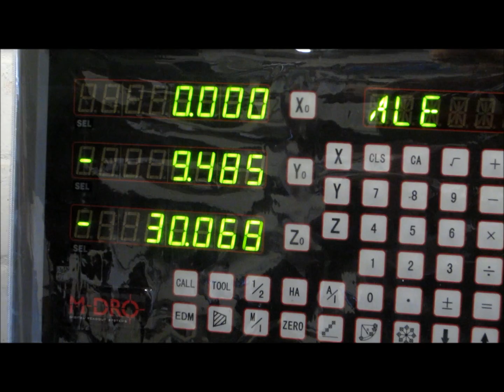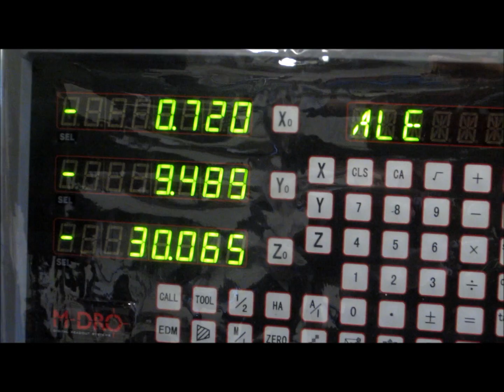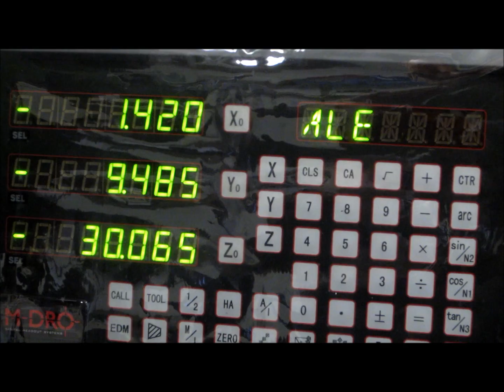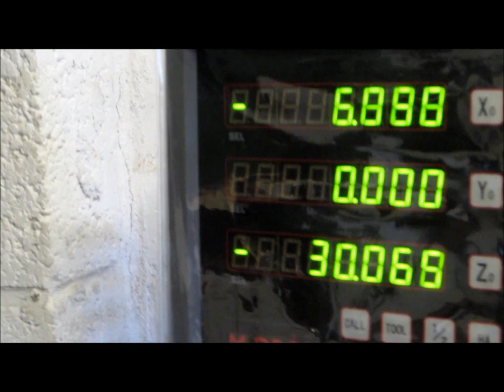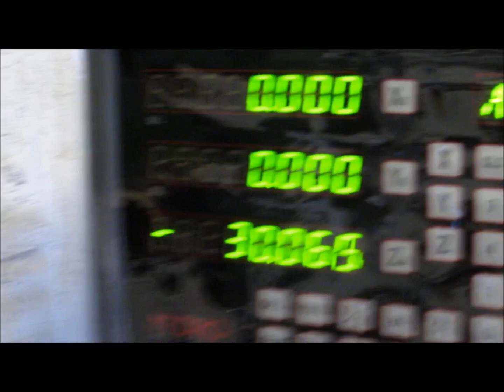Using the Wiggler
Using a Wiggler to find the edges of a workpiece in the Mill